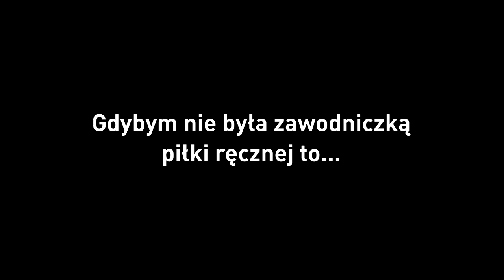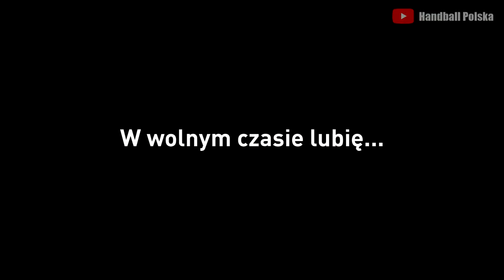Magdalena Drażyk w ankiecie Handball Polska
Magdalena Drażyk, rozgrywająca reprezentacji Polski w ankiecie Handball Polska